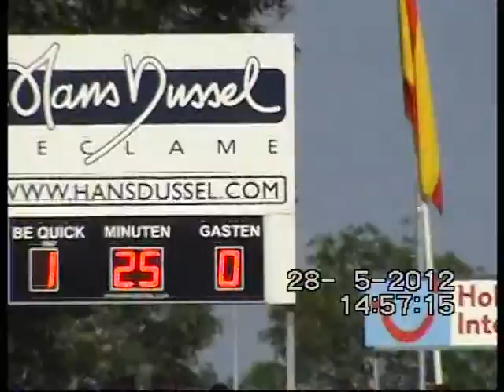Eurovoetbal 2012 Finale Fcgroningen A1- Ajax cape town A1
Eurovoetbal 2012 Finale